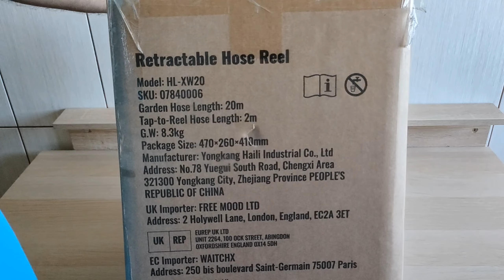Unboxing VEVOR HL-XW20 Retractable Water Hose Reel